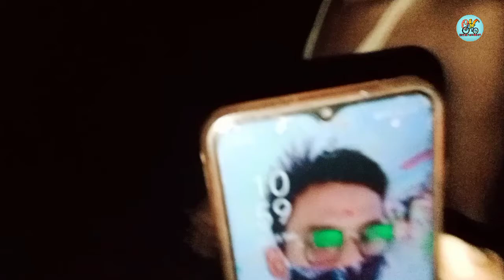মাজৰাতি কি হ'ল এয়া 😬 || ভূতে মাতি নিলে ☠️||Ghost|| Okey Vai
মাজৰাতি কি হ'ল এয়া 😬 || ভূতে মাতি নিলে ☠️||Ghost|| Okey Vai ||Assames Vlog ||Horror vlog

ভিদিঅ Clip বোৰ এবাৰেই লোৱা হৈছে , সেয়েহে কিছূ mistake থাকি গ'ল ।
আশাকৰো আপোনালোকে বুজি পাইছে ।

এই কাহিনীটোত কিবা ভূল হলে ক্ষমা কৰিৱ । যিহেতু এই কাহিনীটো কাল্পনিকহে মাথো ।

সম্পুৰ্ণ ভিদিঅটো চোৱাৰ কাৰণে  বহুত  বহুত
 ধন্যবাদ ❤️

follow me 👆👆👆

By By Gyz. 🙏